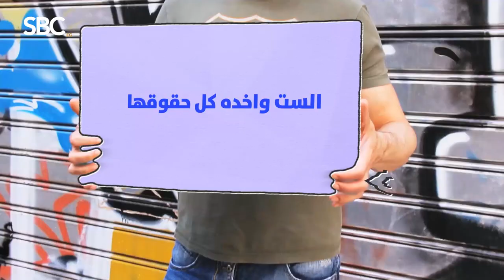الحلقة الثانية من برنامج ضد الرجالة مع الاعلامية دينا ابوالعلا